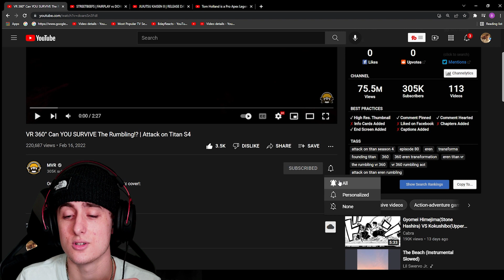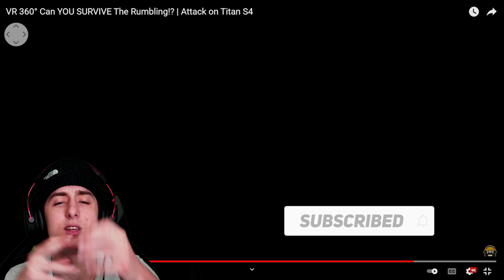VR 360° Can YOU SURVIVE The Rumbling!? | Attack on Titan S4 *REACTION*